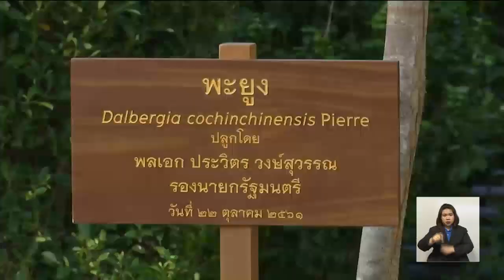วันรักต้นไม้ประจำปีของชาติ 'นายกฯ' นำครม. ปลูกต้นพะยูง หนึ่งในไม้มีค่าทางเศรษฐกิจ58ชนิด